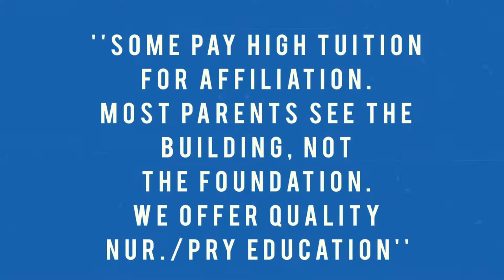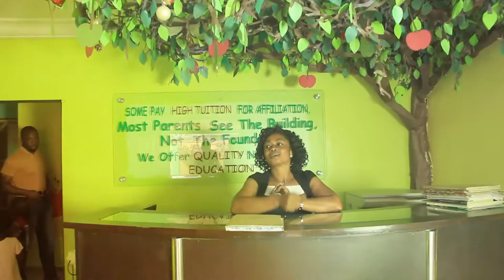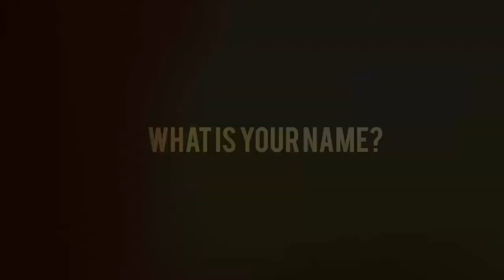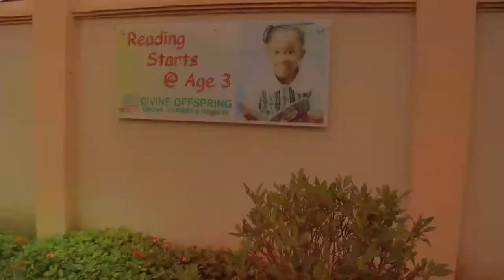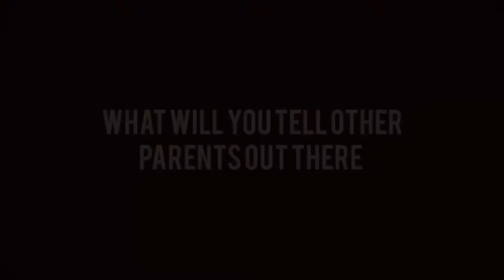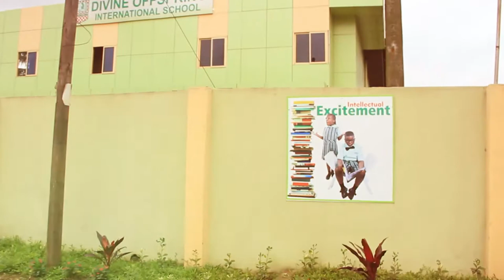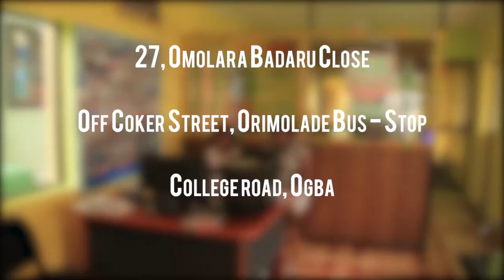Divine Offspring International School Short Documentary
A short documentary packaged by KingsCrew Media for Divine OffSpring International School.